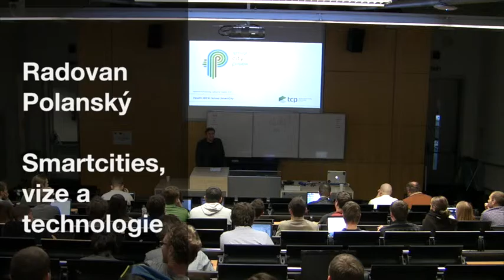Radovan Polanský - Smartcities, vize a technologie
GISHackathon 2015: Radovan Polanský - Smartcities, vize a technologie